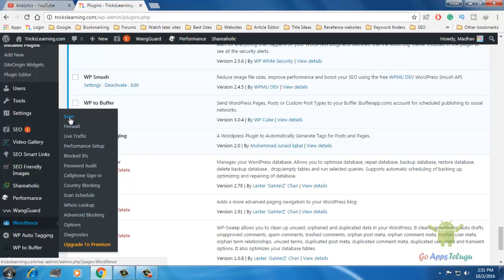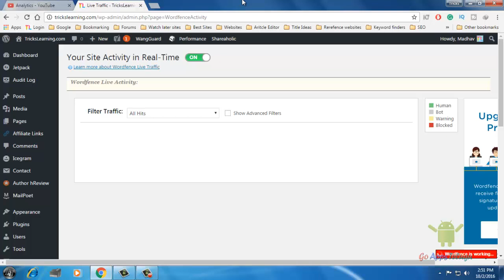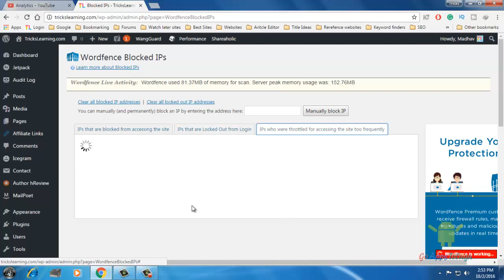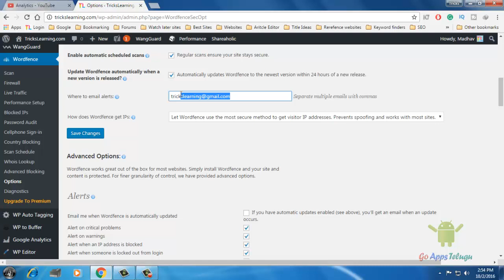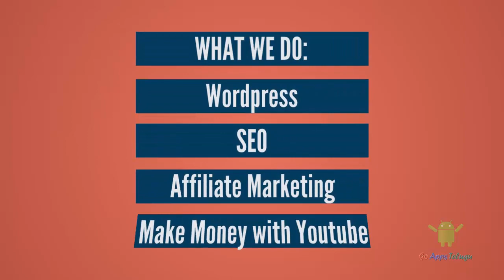How to Secure our WordPress Site by Hackers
Hackers are continuing trying to attack our website to gain access. There is a plugin called WordFence Security will help to secure your site from unauthorised persons. This is one of the best WordPress security plugins for secure WordPress. It provides all in one wp security like Live Traffic, If someone was trying to access your login page it would block automatically. Scan your sites for themes files and plugins files. And More.